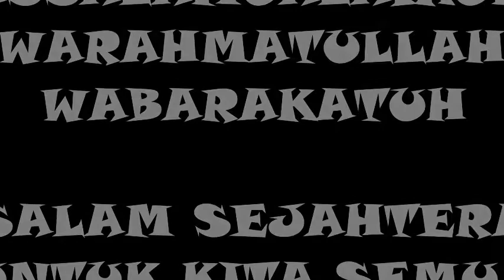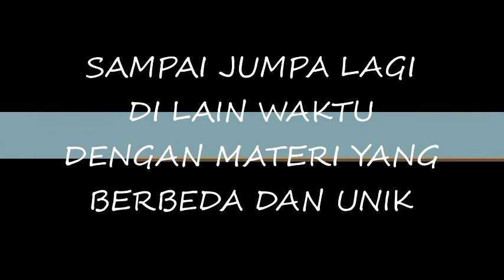Pengolahan Lahan Sawah Sebelum Tanam Padi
Sebelum padi ditanam maka lahan harus benar benar steril dari gulma, becek berlumpur serta permukaan lahan rata sehingga ketinggian air merata dalam satu petak lahan. hal ini penting sekali diperhatikan karena akan mempengaruhi pengendalian hama, gulma dan penyakit tanaman padi.